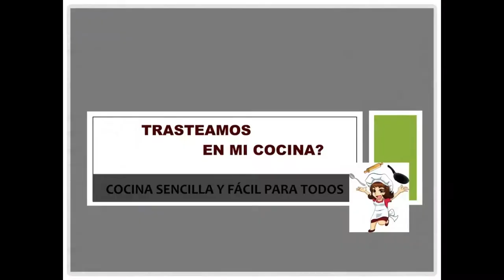¡Acaba con el roscón de reyes olvidado! - PUDIN con ROSCÓN de REYES - Muy fácil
Si quieres puedes convertir los restos del roscón de Reyes, o de cualquier bollería sobrante, en un delicioso pudin. Queda muy jugoso con melocotones en almíbar.
NOTA: Puedes darle otro toque, macerando el melocotón en almíbar en brandy junto a unos arándanos. Cuando retires la fruta, no tires el brandy (50 ml). Añádelo a la mezcla como un ingrediente más.
PUDIN con ROSCON de REYES
INGREDIENTES
• 250 grs de Roscón de Reyes olvidado en el congelador
• 4 huevos
• 1/2 litro de leche ( la que tu uses)
• 110 grs de azúcar blanco
• 1 cucharadita de canela en polvo
• ½ limón (solo la ralladura)
• 2 melocotones en almíbar (4 mitades)
• 50 grs de gotas de chocolate con leche
¿Cocinamos junt@s?